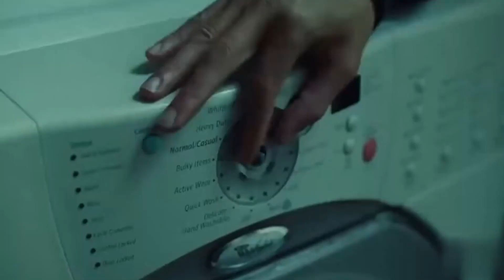Celebrities Under The Influence Of Alcohol Or Drugs While Filming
Celebrities Who Opened Up About Being Under The Influence Of Alcohol Or Drugs While Working On Their TV Shows And Movies.